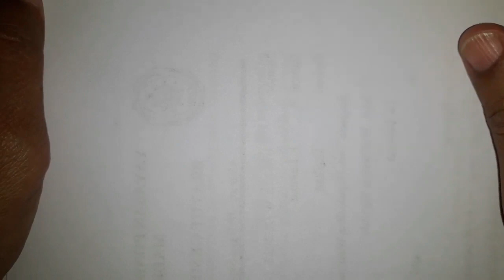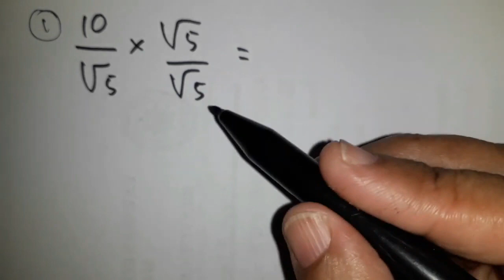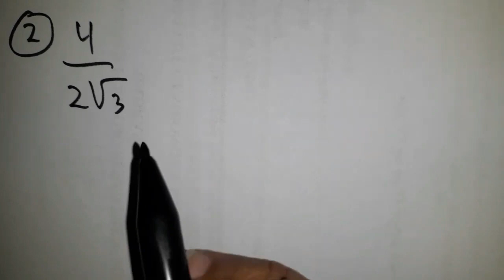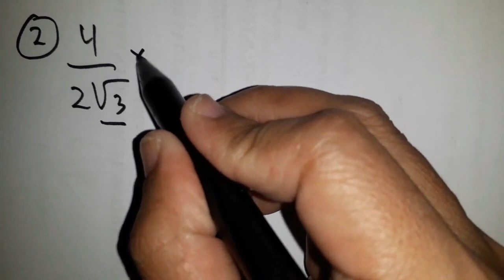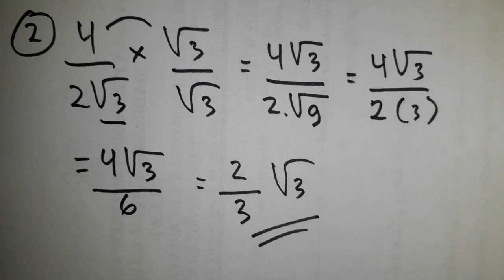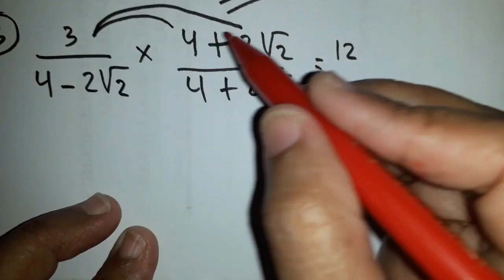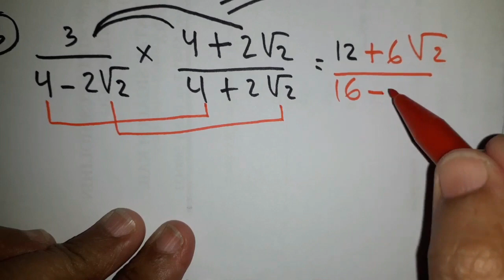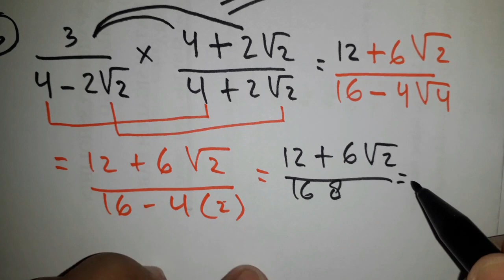Cara Mudah Merasionalkan Bentuk Akar part 1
Video ini berisi Cara Mudah Merasionalkan Bentuk Akar Part 1
bentuk akar, merasionalkan penyebut, merasionalkan bentuk akar